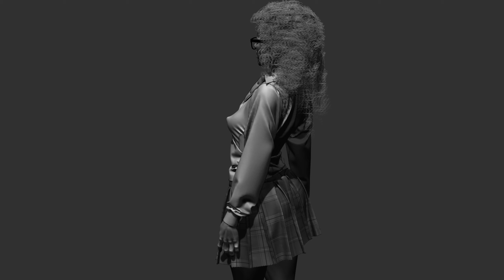Student Scientist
Student-scientist (woman dressed in Shirt). Looking for a better solution for her hairstyle / Zbrush / Marvelous Designer